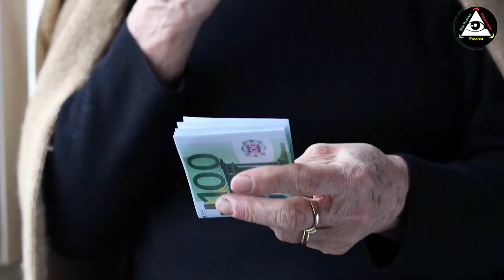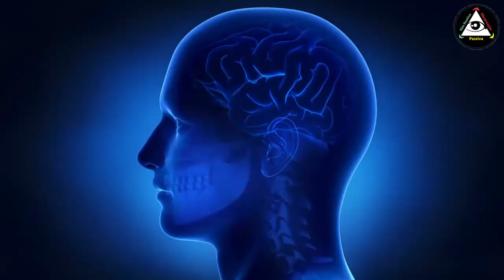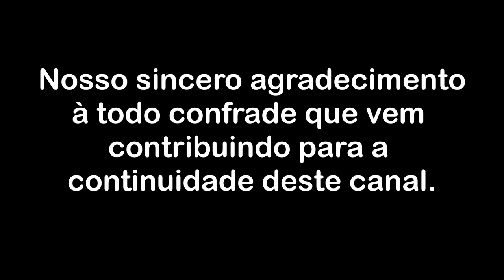A cultura e o declínio da saúde mental emocional